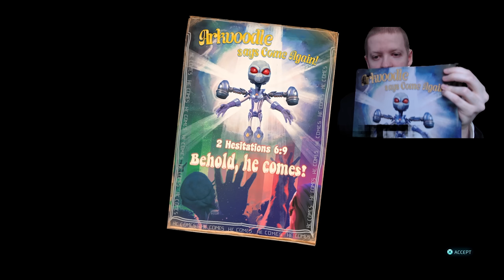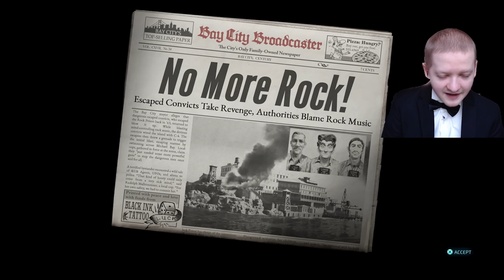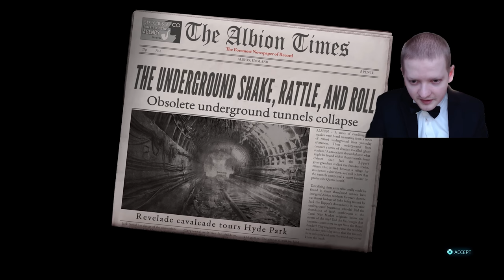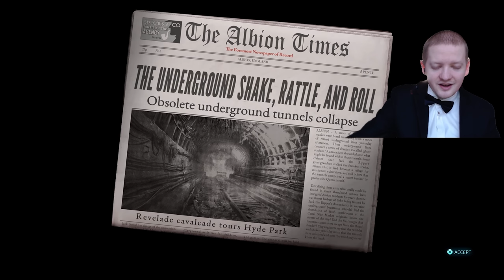Crypto Meets Ponsonby The James Bond Parody- Destroy All Humans 2 Reprobed Part 3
This Destroy All Humans 2 Reprobed. This is a remake of the famous 2006 game Destroy All Humans 2. The story takes place 10 years after Destroy All Humans 1 where the KGB and the Soviet Union attack the Furons. On this part Crypto saves Bay City and then travels to Albion to stop the KGB.